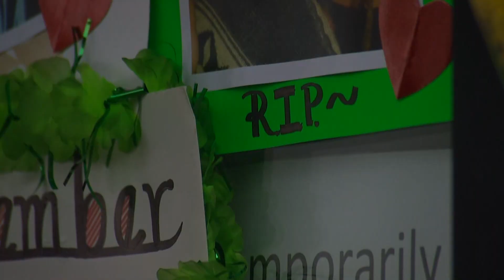'Several' armed suspects rob Lynnwood pot shop, multiple still outstanding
The owner of Euphorium Lynnwood said some employees and security staff were injured in the robbery, although the injuries were not serious.